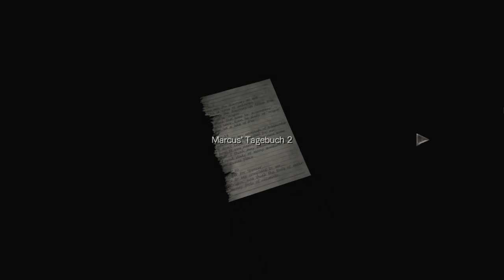Let's Play Resident Evil 0 HD Remaster #023 - Greifhaken Reloaded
Dank des Loches, das die Fledermaus in der Decke der Kapelle hinterlassen hat, bekommt der gute alte Greifhaken eine weitere Daseinsberechtigung. Also heißt es: zurücklaufen und das sperrige Gerät wieder ausgraben! Rebecca schafft es damit auf das Dach der Kapelle, von der zufällig eine Leiter in den abgesperrten Hinterhof hinein führt, in dem wir den Strom für den bislang abgeschalteten Aufzug reaktivieren können.

Das alte, klapprige Teil macht nicht wirklich den Eindruck, als ob es sicher wäre, damit zu reisen, doch er bringt uns zielsicher in den Keller, in dem wir eine stilvoll eingerichtete Bibliothek finden - in der zufällig schon wieder ein Loch in der Decke ist! Hier müssen sich Rebecca und Billy trennen, denn unsere Heldin kommt auf diesem Weg in einen Laborbereich, während ihr Sidekick weiter unten zurückbleiben muss.

Und in diesem neuen Bereich wird es offenbar ungemütlich, denn gleich im ersten Raum wartet ein neues Glibbervieh auf uns! Wir lassen es vorerst links liegen und wagen uns weiter vor. Dort prangt ein roter Knopf, den wir selbstverständlich ohne weiteres Wissen einfach drücken - womit wir Billy im unteren Gang ebenfalls ein Glibbervieh bescheren! Herzlichen Glückwunsch.